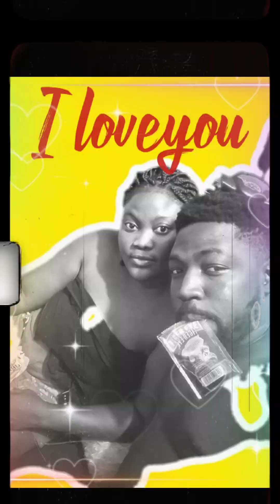Daniella December 11, 2022: The Untold Story